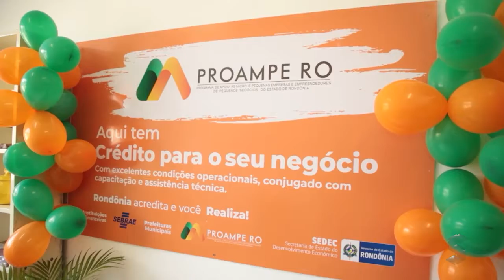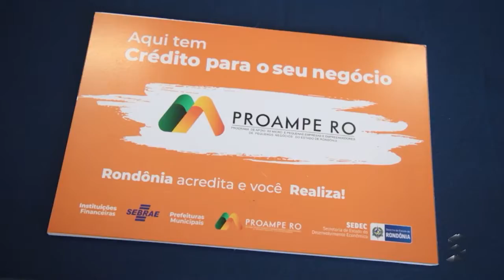SIC News: Semdestur abre agência do proampe com créditos a empreendedores